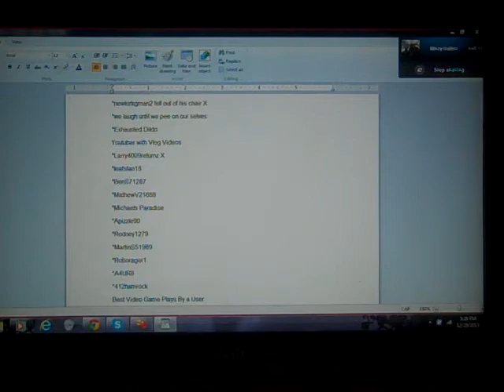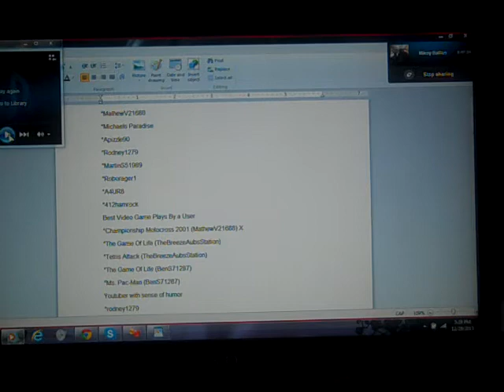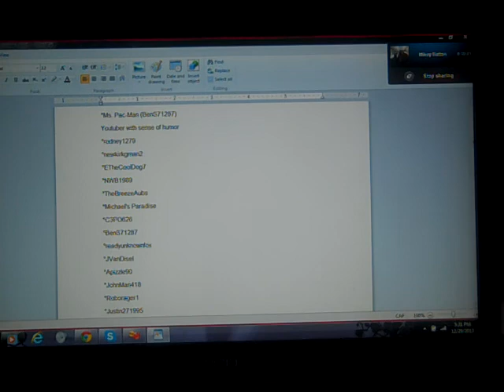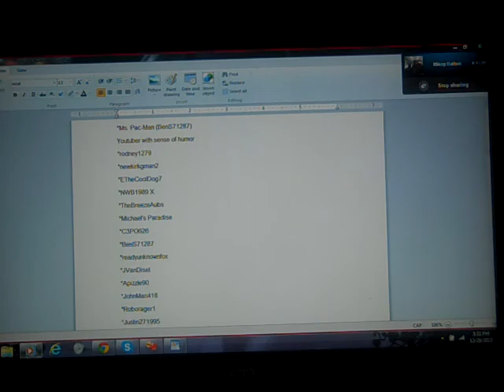2013 Youtubie Awards Part 3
Enjoy the 3rd part and we will see you for the 4th part. :)